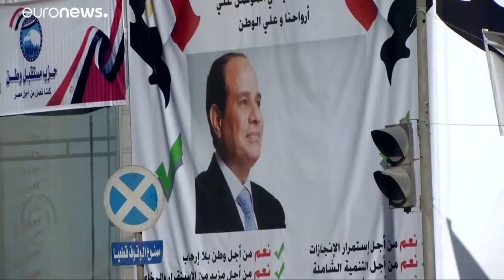Referendo no Egito pode dar terceiro mandato a al-Sisi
Egípcios votam num referendo que pode dar ainda mais poderes ao presidente. Opositores denunciam o regresso ao autoritarismo.…